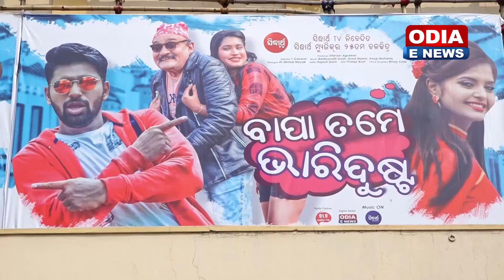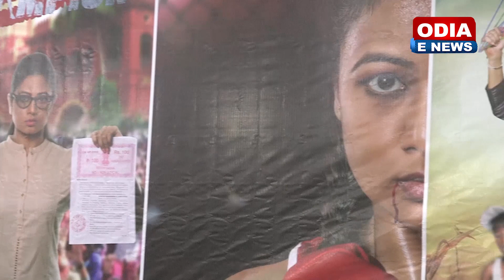Odia Upcoming Movies 2019 with Blockbuster Movies | Anubhav,Babusan,Varsha,Archita,Sabyasachi,Elina